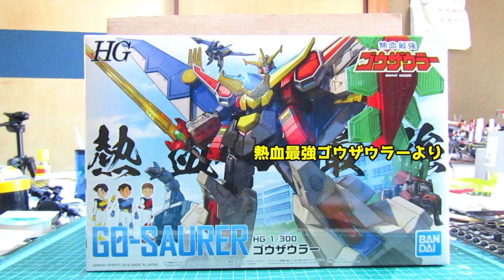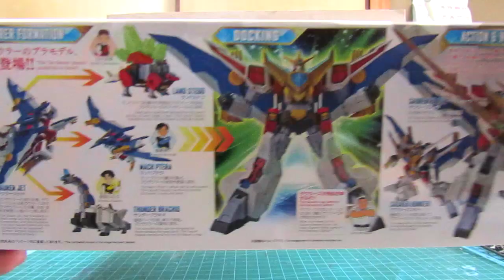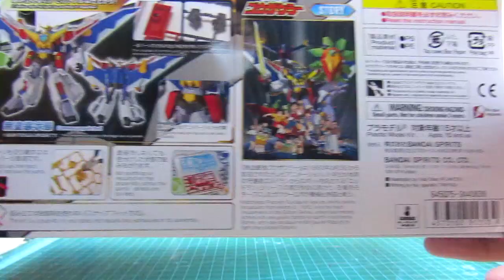三体の恐竜が合体！ ＨＧ 1/300 ゴウザウラー レビュー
エルドランシリーズ　熱血最強ゴウザウラーよりゴウザウラーが登場！
設定どおり三種の恐竜が合体してゴウザウラーに！
ザウラージェットも再現可能

ＨＧ　1/300　ゴウザウラー